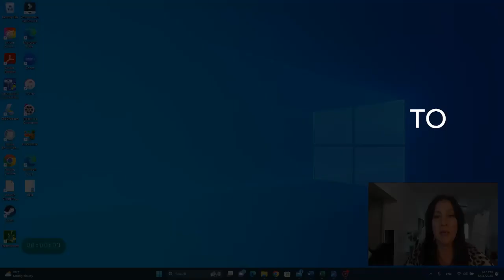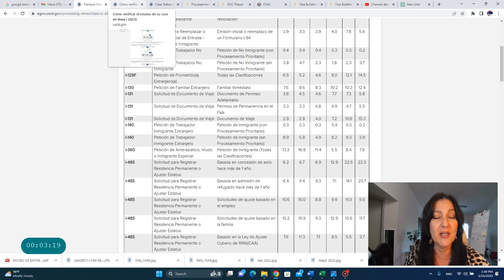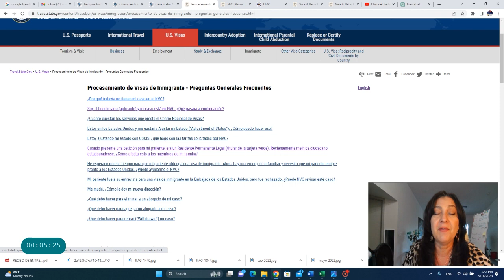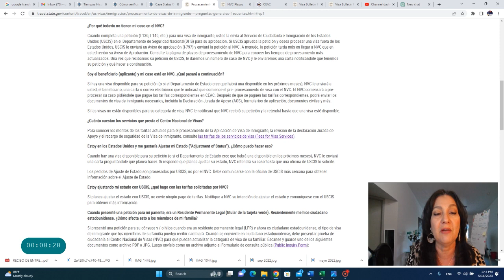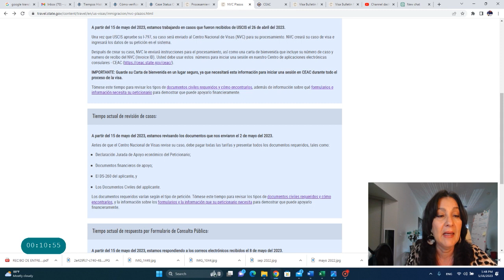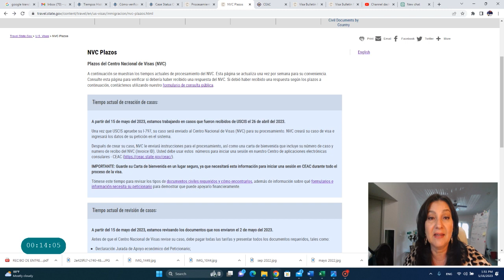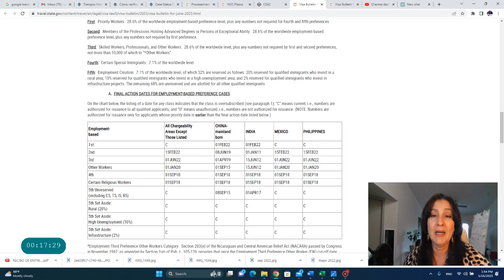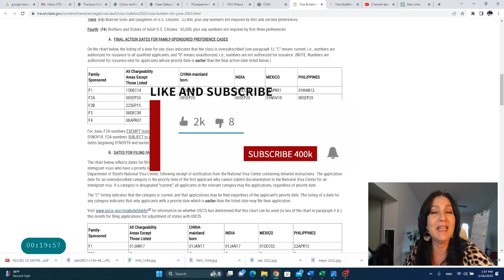EB2 NIW TIEMPOS DE TRAMITE Y DE ESPERA DEL PROCESO CONSULAR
El trámite del proceso para la visa de inmigrante y ajuste de estatus para una EB2 NIW está demorado y aún mas para el trámite consular. En este video les explico y muestro las herramientas necesarias tanto de USCIS como del Departamento de Estado para poder revisar los plazos de USCIS y los Plazos del NVC.

Los tiempos para programar una entrevista en los consulados están demorados  por el gran atraso. Es importante hacer un proceso organizado y completo para no sufrir mas demoras, al igual tomar ventaja de esa demora para planificar nuestro futuro al emigrar hacia los EE.UU.